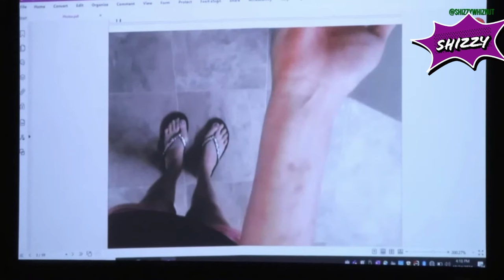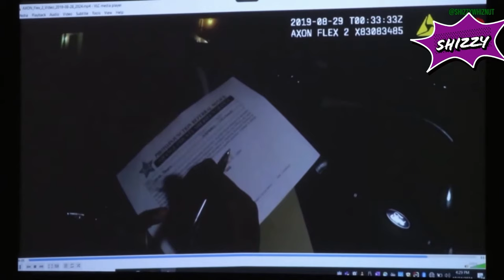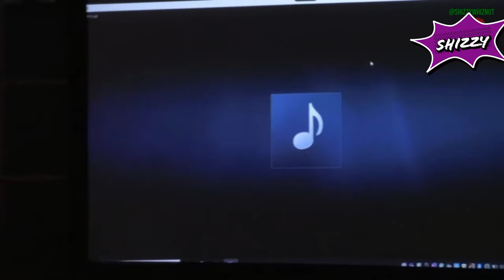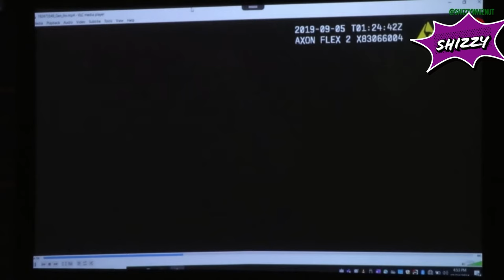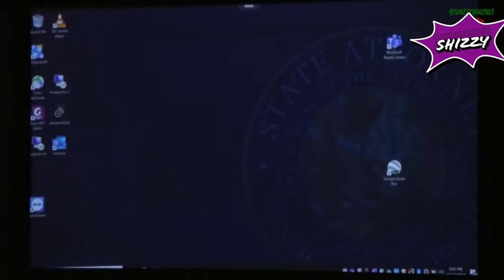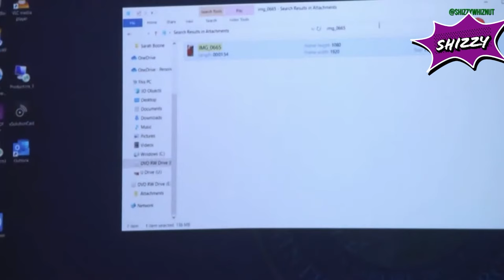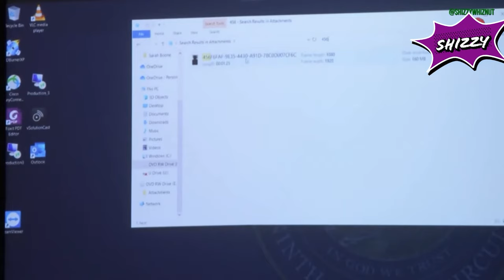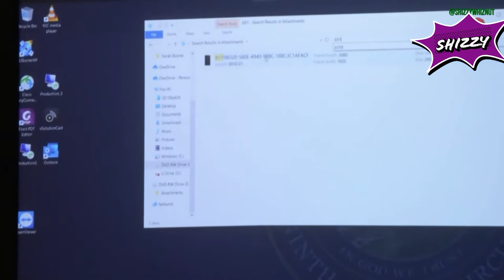Boone Day 5 (Enhanced audio)